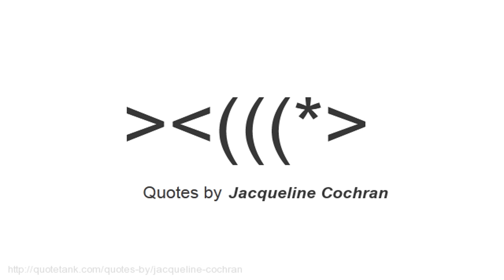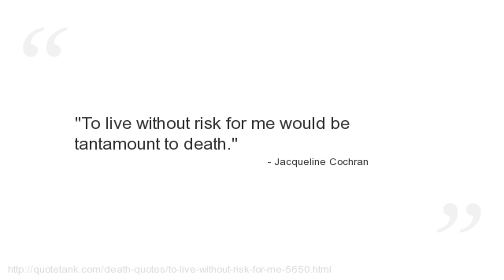Jacqueline Cochran Quotes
Who is Jacqueline Cochran?
A pioneer American aviator, considered to be one of the most gifted racing pilots of her generation.